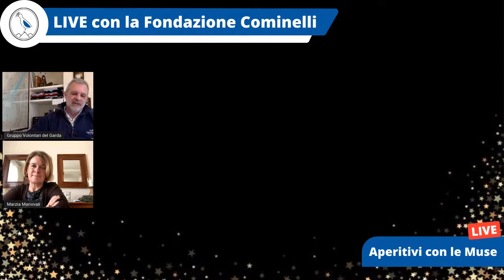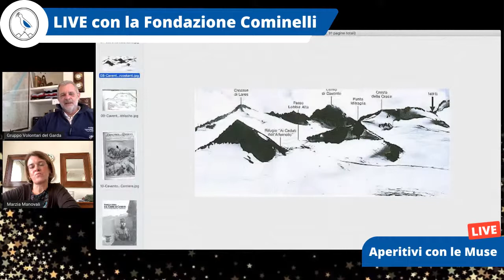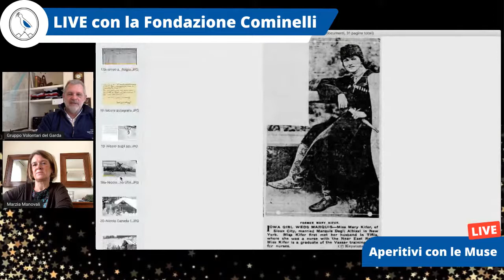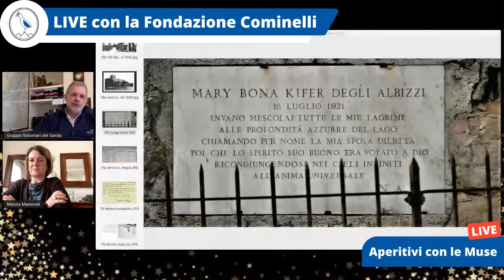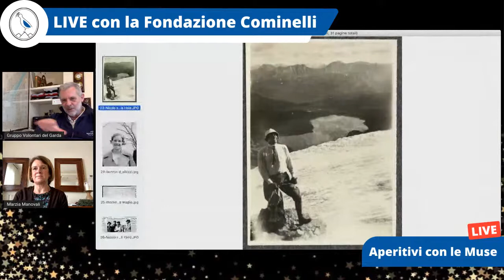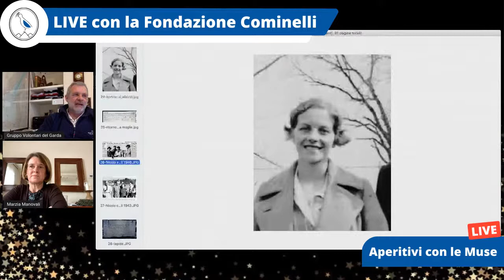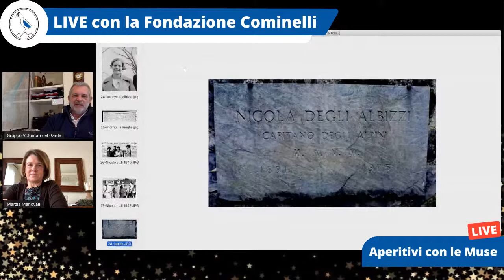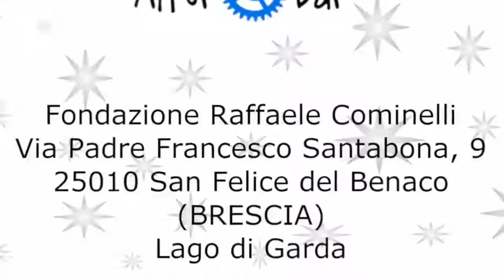Speciale Aperitivo con le Muse: Luca Turrini ci racconta la storia del Marchese Nicolò Degli Albizzi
Chiacchierata con Luca Turrini, del Nucleo Sommozzatori del Gruppo Volontari del Garda che, dopo il ritrovamento di un misterioso relitto nei pressi dell'Isola del Garda, hanno ricostruito una tragica vicenda che ha per protagonista il Marchese Nicolò Degli Albizzi e la sua giovane moglie americana, al tempo ospiti della famiglia Borghese.
La storia però continua e ritroviamo il Marchese in giro per il mondo in avventurose imprese, elegantemente presentate da Luca che ha compiuto un'ottima analisi storica di ricostruzione attraversi i documenti originali dell'epoca.
Modera Marzia Manovali